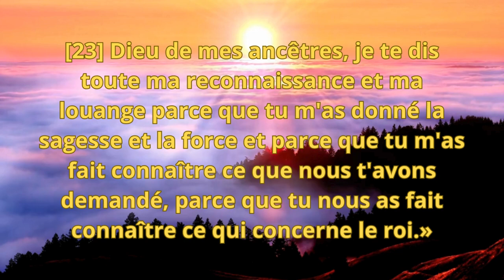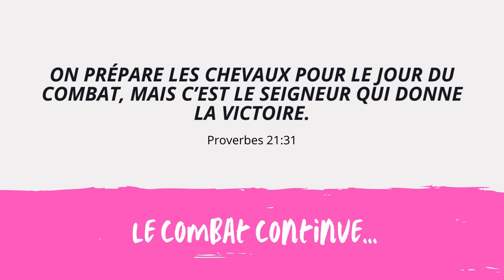Le résultat de la prière : 2 / LA RECONNAISSANCE. En Daniel 2 : 23